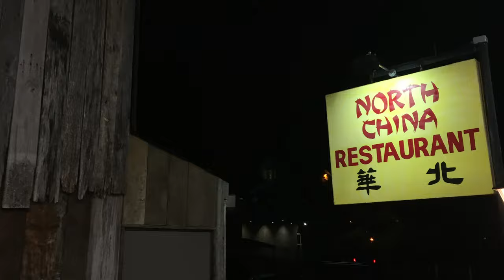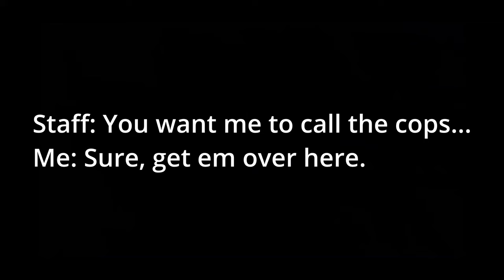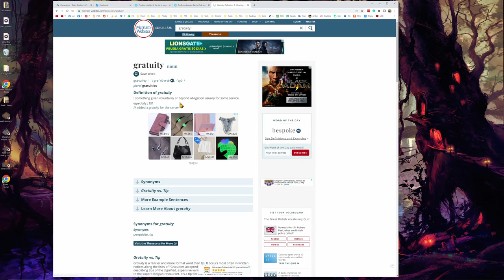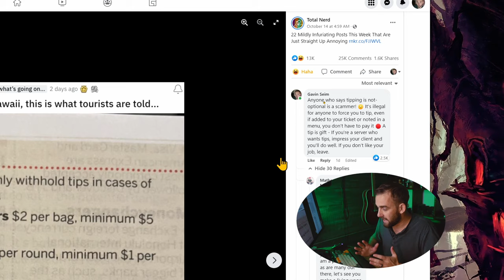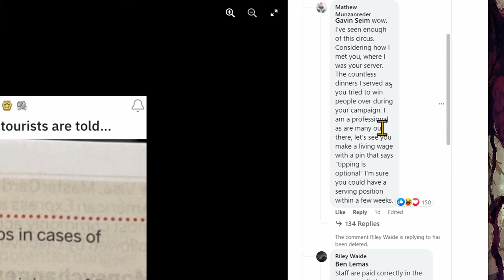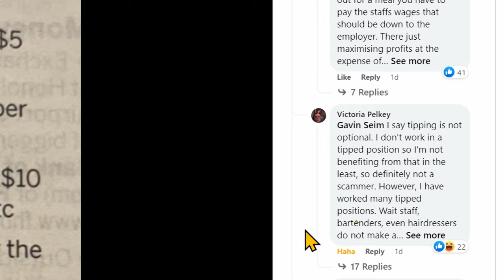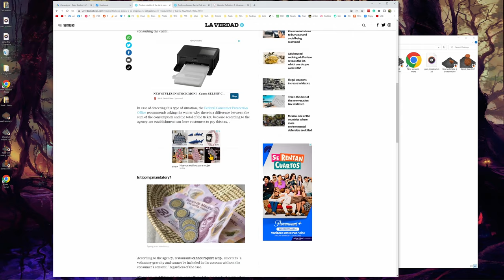Restaurant calls the cops on me over a tip!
Restaurant call the cops on me over mandatory tip! People keep trying to say tips are mandatory. I had the cops called over a tip in Gatlinburg, TN at North China Restaurant. I'll also explain how tipping works in Mexico. Propinas people!

So let's talk about what the word gratuity and tip means and how mandatory it actually is, including in Mexico where they close the Sams club down just for checking your receipt.